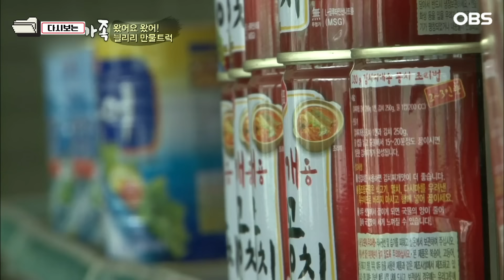[다큐 ‘가족’ 225회 2부] 같이 장사하는데 손 하나 까닥 않고 집안일 나 몰라라 하는 남편이 야속한 아내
OBS경인TV [멜로다큐 가족] 225회 "왔어요~왔어! 늴리리 만물트럭"

강원도 영월 산세 좋은 동네들을 구비구비 돌아다니는 트럭이 한대가 있으니
신나는 노래를 틀고 하루에 15군데도 넘게 영월을 휘젓고 다니는 이 트럭의
주인장은 바로 손병철(58), 김애숙(53) 부부다. 마을에 슈퍼 하나 없는 동네가
많은 영월의 깊은 산골 오지마을 주민들은 이 트럭이 없으면 장에 다녀오느라
하루 종일을 써야 한다고. 강원도 산골 오지마을 주민들과 함께하는 부부의
신나는 이야기가 펼쳐진다.